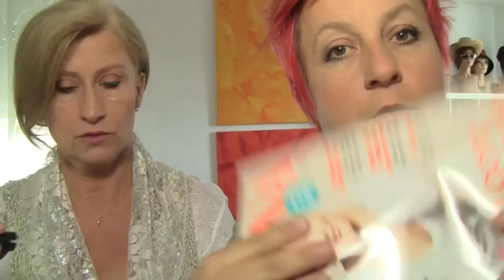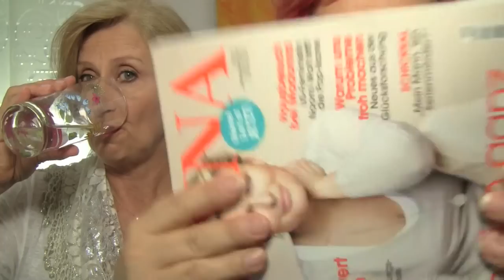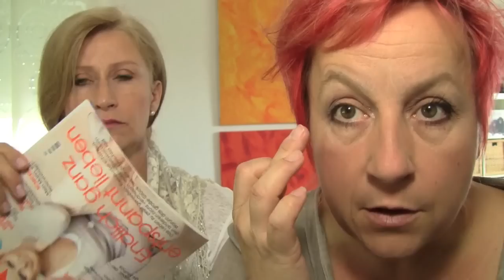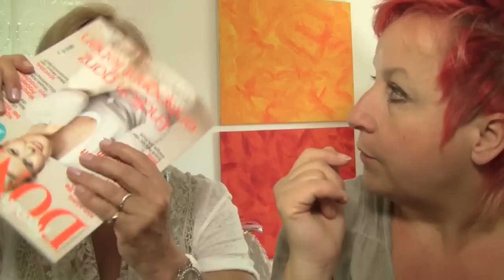Zaubermittel gegen Falten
Werbung/selbst bezahlt oder Muster erhalten/keine Kooperation
MaMi im Anti-Falten-Rausch. Eyesential ist zwar nichts für jeden Tag, aber wenn man es braucht wirkt es 100 Prozent - die Falten werden nahezu unsichtbar . Das Gefühl ist zwar etwas merkwürdig und man muss es auch richtig machen aber dafür zeigt MaMi es ja.